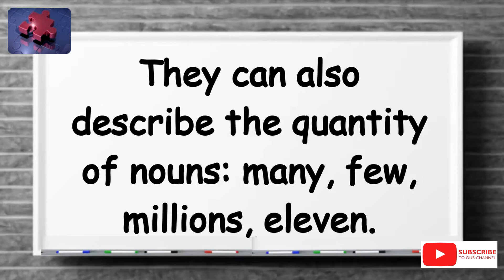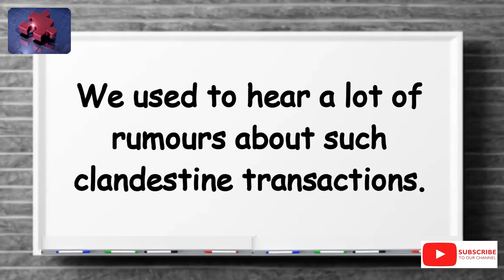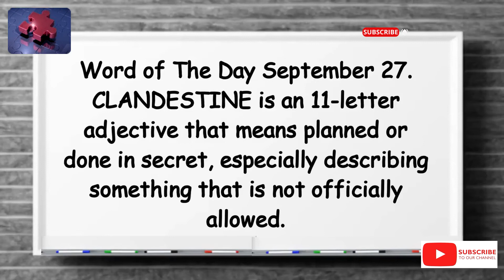tellsvidetionary™ What does ''clandestine'' mean? Word of The Day 27 September 2022.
What does ''clandestine'' mean? Word of The Day 27 September 2022.

Hello and a warm welcome to TELLS Videtionary™.